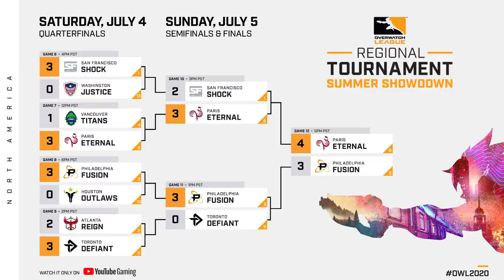LE RÉCAP' OWL - SPÉCIALE SUMMER SHOWDOWN COCORICOOOOO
Le Summer Showdown est terminé, et Paris Eternal nous a fait rêvé tout du long! Bravo à eux pour cette victoire historique, et bravo à vous pour leur avoir envoyé un maximum de baguette power!!